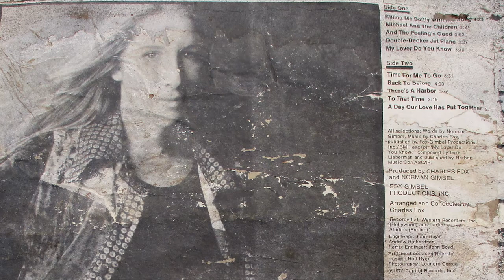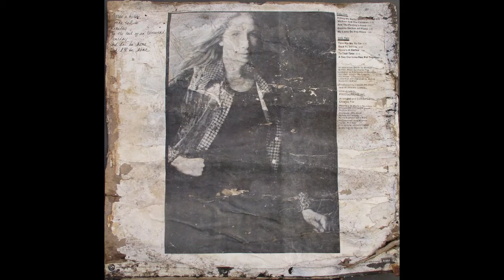Lori Lieberman - Killing Me Softly With His Song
From the album "Lori Lieberman"

The packaging of this vinyl shown at the beginning was damaged by flood last 2011.